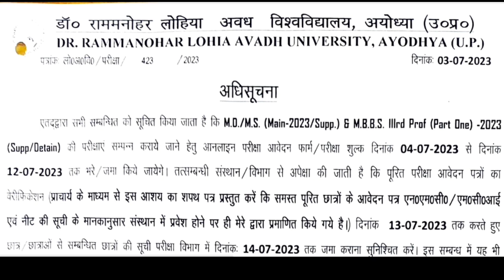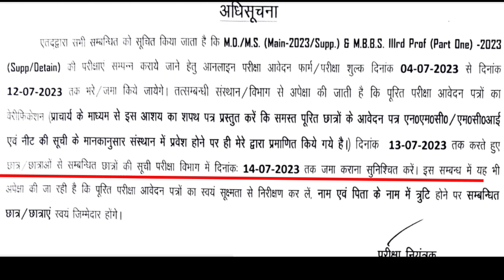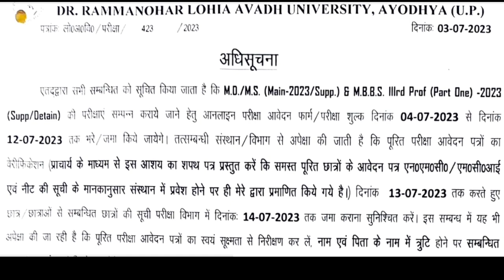Rmlau News Today 2023 | Dr Ram Manohar Lohia Avadh University News Today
About This Video- Rmlau News Today 2023 | Dr Ram Manohar Lohia Avadh University News Today | Rmlau Entrance exam Date Sheet | Rmlau

Link-

Dr Rmlau News Today
Dr rmlau Entrance Exam
Dr rmlau Entrance Exam syllabus 2023
Rmlau squtini form online
Rmlau Examination form online 2023
Rmlau Exam news today
Rmlau latest updates
Rmlau back papers exam date
Rmlau UG&Pg Examination date sheet
Rmlau university
Rmlau examination form online
Rmlau university results
ansh study guru
Rmlau LLB 3Rd Year and 5Year exam date sheet 2023
Rmlau university LLB exam date sheet
Rmlau university LLB kab se hoge
Dr rmlau Entrance Exam date 2023